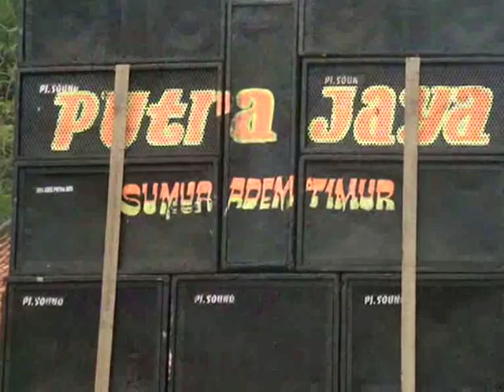PANORAMA PUTRA JAYA - LIVE PATOK BESI-RAMA PRO